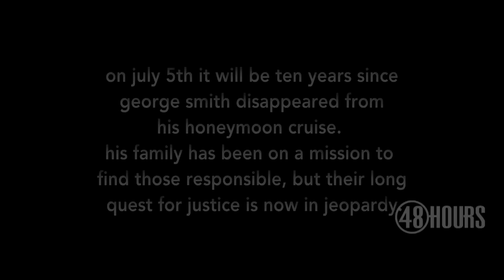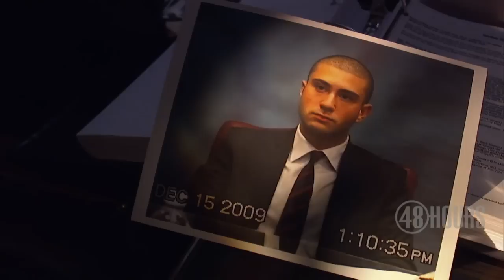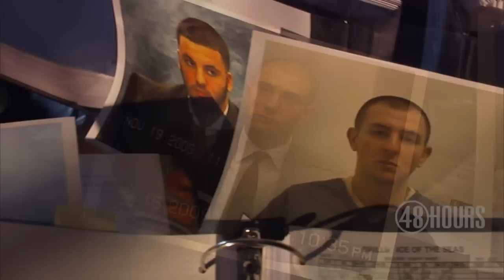Sneak peek: "48 Hours" Presents: Murder at Sea?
Devastated after the FBI bows out of the case, the family of missing cruise ship honeymooner George Smith vows to fight for answers. "48 Hours" correspondent Richard Schlesinger has an update Saturday, July 4 at 10 p.m. ET/PT on CBS.